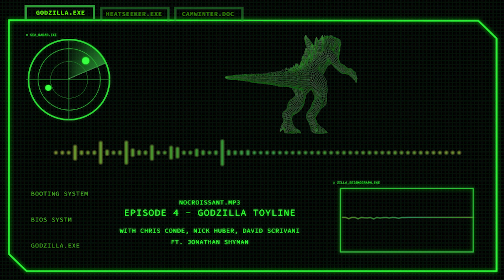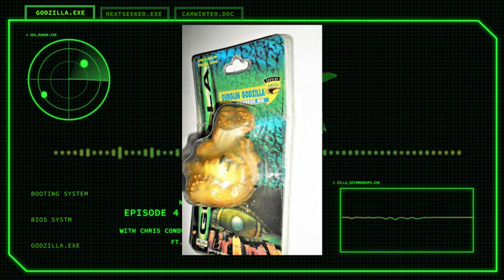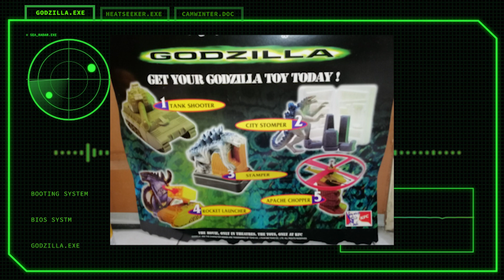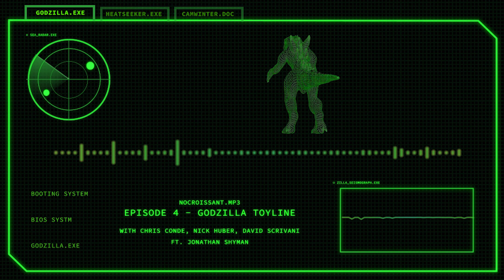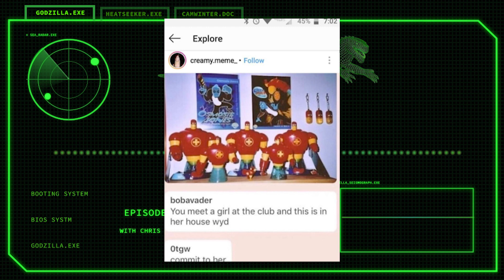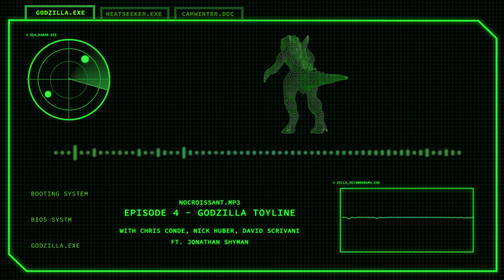The Ultimate Guide to the Godzilla '98 Toyline Ft. Jonathan Shyman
Join us on No Croissant as we take a trip down memory lane and explore the wide range of Godzilla '98 toys that hit the market. From Taco Bell promotion to the Trendmasters, we discuss the unique features of each toy and why they continue to be a fan favorite. Our special guest today is Jonathan Shykofsky, a hardcore collector of unreleased & unproduced Godzilla 1998 and Godzilla: The Series toys.

JOIN THE TRENDMASTERS PROTOTYPE FACEBOOK GROUP

3D model by Feksil

Powered by Talking Toku

00:00 Jonathan Introduction

28:00 When we start talking about toys

38:50 Toho Demands Trendmasters Destroy Toys

47:20 Cyber-Godzilla & 3D Printing

1:00:00 Toy Reproduction / Mass Production

1:13:00 Cosimo the Cat

1:15:17 Toy Preservation

1:27:00 Godzilla design gets leaked

1:30:38 Fast Food Toys

1:37:00 "Adult Toys"

1:46:00 Memes with Jonathan

1:50:30 ADHD